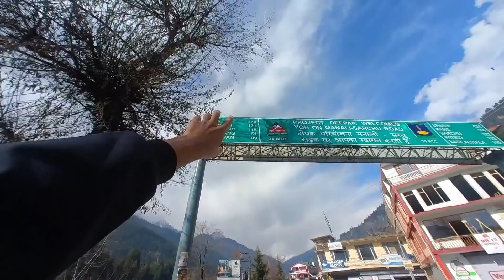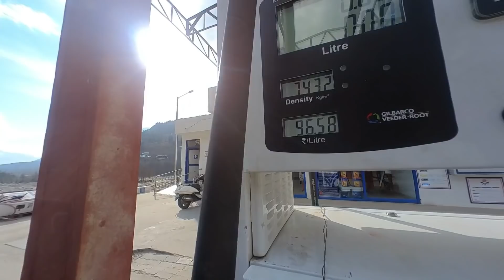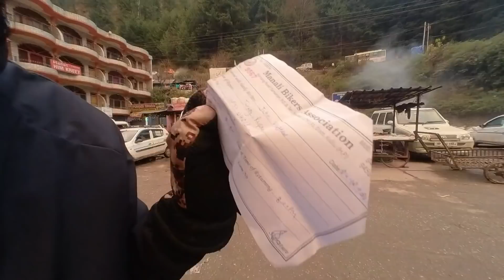ജോമോൻ ഇത് എങ്ങനെ ഒപ്പിച്ചു എന്ന് അവൻ പറയുന്നില്ല - Strange Things are unexplained - Way Of Life Vlog